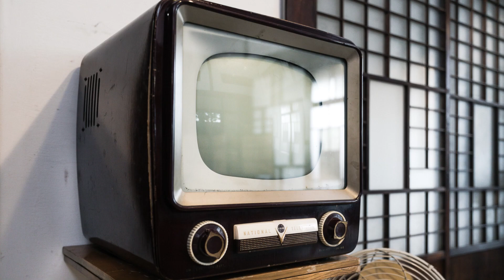朝ドラ「らんまん」第119話 ハチクの開花と南方熊楠と神社合祀令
いつの間にか撮影は、
クランクアップしていたのね。
お疲れさまでしたね。